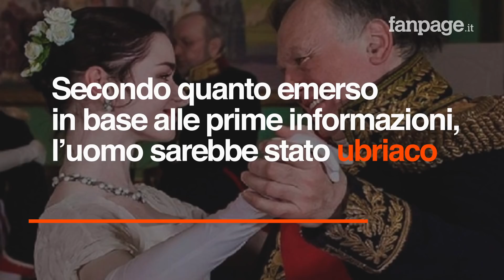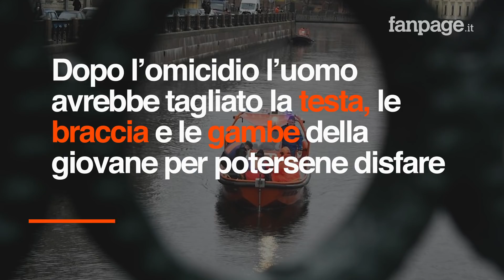San Pietroburgo, professore uccide la sua ex studentessa: scoperto con braccia e gambe nello zaino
Ha ucciso e smembrato una sua ex studentessa. Ora, dopo essere stato coperto e arrestato sabato con due braccia di donna in uno zaino, Oleg Sokolov ha confessato l’omicidio. Sokolov è lo storico russo che ha confessato di aver ucciso Anastasia Echtchenko. Lo specialista dell’era napoleonica era stato scoperto dalla polizia russa che l’ha salvato sabato, quando era caduto nel fiume Moika a San Pietroburgo, probabilmente nel tentativo di liberarsi di alcune parti del cadavere.